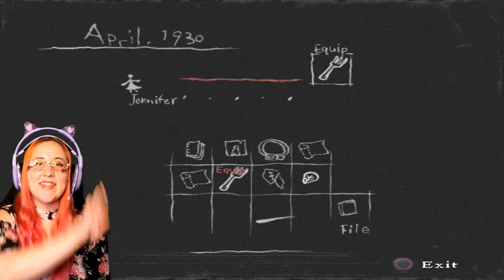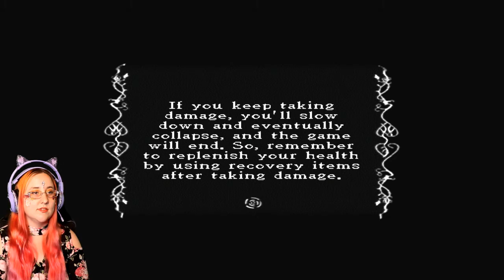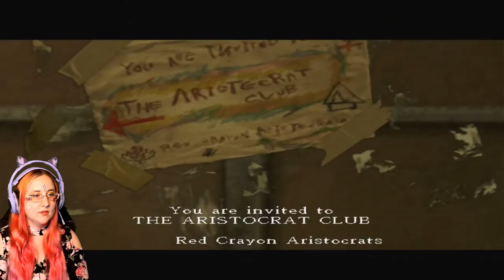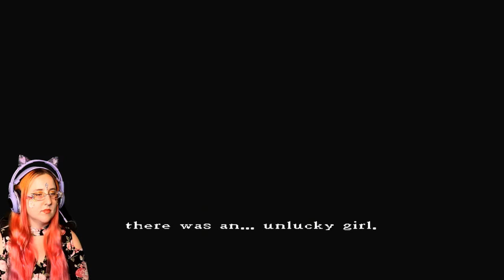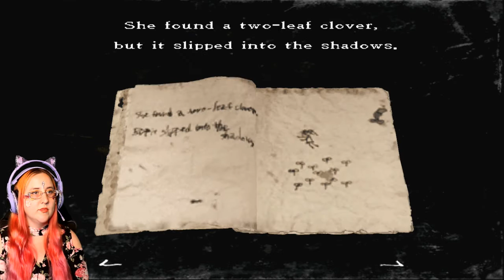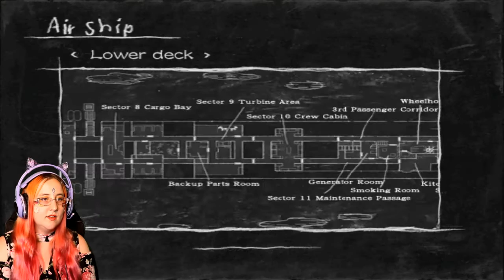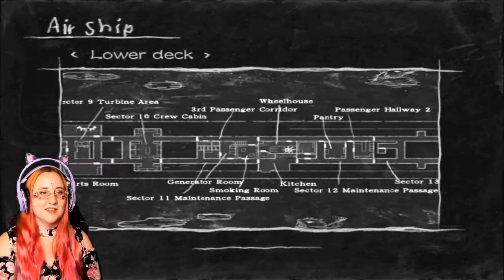Saving Brown - Rule Of Rose Lets Play Part 3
In this Rule Of Rose Lets Play Part 3, I save brown, try to train him but fail pretty badly, and encounter my first real monster! I get unexpected Karma for The Queen Of Cleaning, Martha. I'm so excited to share my gaming reaction of the 2006 banned psychological horror game, Rule Of Rose!

✨ Tiktok(sneak previews): @yunaluvgamesgames